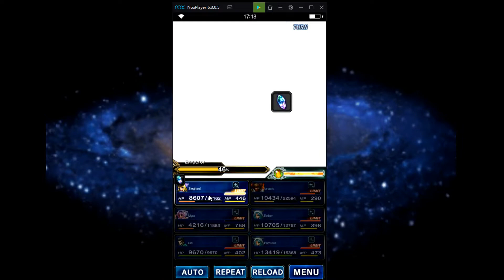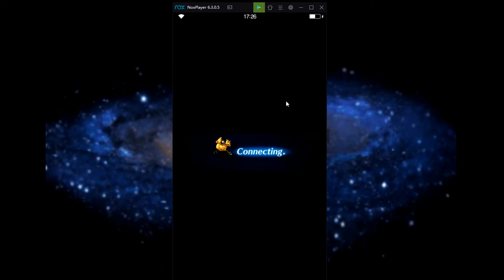FFBE SBB Emperor: Cid+Esthers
Been doing this with other units to see what I can really do for the fight. As long as you have a way to keep the unit alive, like a Guts activate, it's not the more horrific thing. I did one with Malphasies and Regina, that worked ok but had to reset for a couple things, most my mistakes with landing.

This boss isn't awful in the survival part if you can get buffs up well enough like with Ignacio. As long as it isn't his 2nd move, only thing that really hurts are the RNG starfires. If you can outlast though, you are pretty good. Used Sieg since he can get passive provoke pretty effectively and still be a good tank with stats without a huge sacrifice. If I can't remove the debuff, I can use his AoE for the off turns to take Firaga and such.

Cids damage when it happens is pretty good. Nice chunk of damage, waited a turn so I wouldn't get barrier, messed up once, still worked out. I'd say you could still use him if you wanted, just team him up with another finisher like Reberta jumps and cheap him on turn 2 then cid for 3. Mess um up.

These are fun when you can actually deal with the mechanic, but I feel like unless I get someone like Elena or such, I'd probably be better off not worrying about damage, but just have a supportish chainer instead for survival with finishers. Might try that next time with the finishers I mentioned.